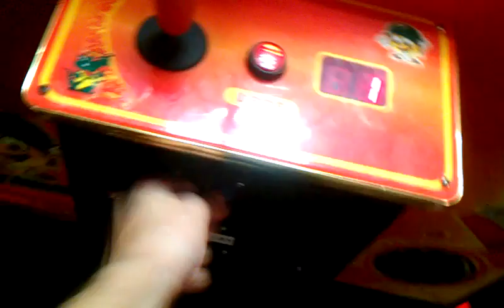TOY SOLDIER CLAW MACHINE@ GOPHERS GRILL EASY WIN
THIS AFTERNOON I HEAD OVER TO MY LOCAL GOPHERS GRILL TO FACE THE TOY SOLDIER CLAW MACHINE ITS BEEN ABOUT A WEEK SINCE MY LAST VID FROM THIS LOCATION